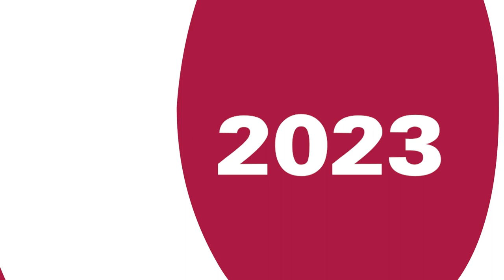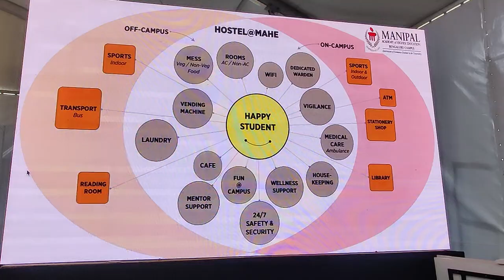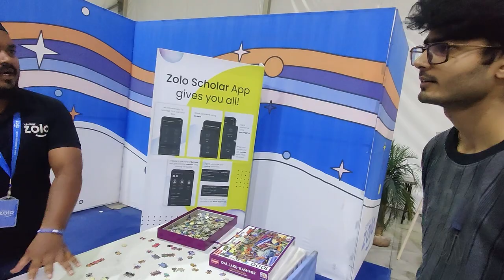Srishti Manipal ORIENTATION 2023 | Freshers' Induction Programme | MANIPAL BANGALORE | ShakeITaBhi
Use Headphones/earphones for the best experience !
Hi ! This is a video of the orientation programme for freshers of my college "Srishti Manipal Institute of Art, Design and Technology"  which happened on 28 July 2023. Here in this video, you will see how the induction happens for freshers of Srishti. I have covered the entire day and made it crisp and interesting for you. I also talked to many newbies and their parents to know their thoughts about the campus. Also talked to some officials from Srishti.
Cheers !

TImecodes:
00:00 - Intro
00:23 - Context
01:02 - Srishti Manipal Campus View
01:33 - Srishti Manipal Orientation Location
02:32 - Srishti Manipal ORIENTATION
04:14 - Meeting Srishti's Staff
05:36 - Meet-up with Freshers and their parents
06:16 - Playing to Win Surprises at Zolo
09:10 - Srishti Manipal Hostel Area and Playground
10:19 - Srishti Manipal New Canteen
10:32 - Meet-up with the freshers and their parents
16:13 - Srishti Manipal Food
18:26 - Final Meet-ups
20:48 - Outro

On this Channel, I will upload more interesting videos like this one which will entertain you.

CONTENT DETAILS
srishti college
srishti college bangalore
srishti manipal institute
srishti institute of art design and technology
srishti design college bangalore campus
srishti bangalore
manipal institute of technology
srishti manipal institute campus
srishti bangalore campus
srishti manipal
srishti manipal hostels
srishti institute orientation programme
manipal bangalore campus
manipal university bangalore campus
srishti manipal design
shakeitabhi
mahe bangalore campus
manipal university
manipal institute of technology bangalore
manipal university bangalore
mit bengaluru
mit bangalore
mit manipal
mahe manipal
manipal bangalore
manipal bangalore campus tour
mit bangalore campus tour
srishti college
utsav 2023 manipal
freshers party
freshers first day
best college vlog
aye meri natkhati college ki ladkiyon
college girls
college boys
beautiful college girls
beautiful girls
handsome college boys
yogini srishti
sourav joshi vlogs
flying beast
NID
nift
nift entrance exam
National institte of fashion technology
national institute of design
pearl academy
uceed
IIT bombay
DU university
delhi university
delhi university college
delhi university dance
delhi university fest
chatty and scatty
crafts
envision
kmc manipal
mahe bangalore
manipal tour
manipal vlog
mit bengaluru
mit manipal review
mit revels 2023
best design college in india
smi college
srishti college
Interim 2023
Design interim
Design College
Fun Vlog
Fun Video
college vlog
First vlog
Hindi Vlog
Latest vlog
viral video
first vlog
First Vlog
vlog video
vlog channel
Manipal Institute
College Life
Srishti Manipal Institute
Srishti Manipal Institute of Art, Design and Technology
SMI
Srishti
India's best design college
Best Vlog of the year
Best Indian Vlogger
entertainment
hindi vlog
THE STAR LION
The star lion vlogs
Abhishek Yadav Vlogs
thestarlion
Latest Vlogs
shake it abhi
Shake It Abhi
ShakeITaBhi
therealabhishekyadav
THE REAL ABHISHEK YADAV